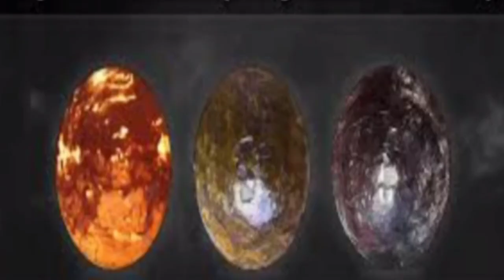Hajar e aswad ki 49000 mega pixel close tsaweer | in Historic first close up photos of Hajar e Aswad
Hajar e aswad ki 49000 meAssalam o Alaikum friends
Saudi government ne tareekh mein pehli bar jannat k pathar yani Hajar e Aswad ki close up photos jari kr diye hain jinhe dekh kr baja tor per dil Allah pak brrai o qudrat ka grveeda ho jata hy.
Saudi information ministery k mutabiq in images mein 49000 mega pixel tak close up dikhaya gya hy ye tmam tasaweer focus stack panaroma technique k zariye se bnai gai hain.
In fotos ki manzar kashi mein  almost 7 hours lage hain jab k in photos ko ikatha krne mein 50 hours lage hain.
Saudi hukam ka kehna hy k focus stack panaroma se banai gai in tasaveer ki tadad 1000 se zyada hy.